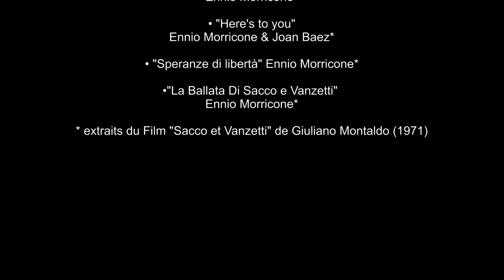DUBAMIX - 16 – Sacco e Vanzetti [DUB] (Album "Camarades" 2020)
Sacco e Vanzetti [DUB]

Mixage et Dub :
Louis Martin-Gallausiaux NoJoke Studio

Composition, samples :
Grégory Benzekry

Réalisation artistique, samples :
Fifi du 13

Percussions :
Bongo Ben

Mastering :
DK Mastering

SAMPLES

•"Una stanza vuota"
Ennio Morricone*

Ennio Morricone & Joan Baez*

• "Speranze di libertà" Ennio Morricone*

•"La Ballata Di Sacco e Vanzetti"
Ennio Morricone*

* extraits du Film "Sacco et Vanzetti" de Giuliano Montaldo (1971)